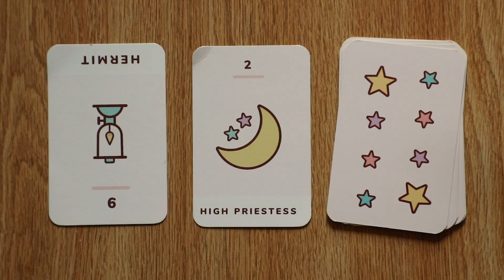Marielle Morrow Director Demo Reel | Extended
0:00-1:06 ~ Sacred; Director & Writer: Marielle Morrow, Camera: Marielle Morrow
1:06-2:22 ~ Why Try To Change Me Now; Director & Writer: Marielle Morrow, Camera: Marielle Morrow
2:22-2:55 ~ Kindling; Director & Writer: Luc Neacy, Assistant Director: Marielle Morrow, Camera: Alan Zhou